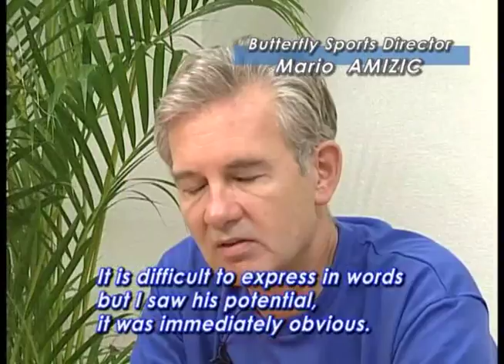Maze Table tennis lesson